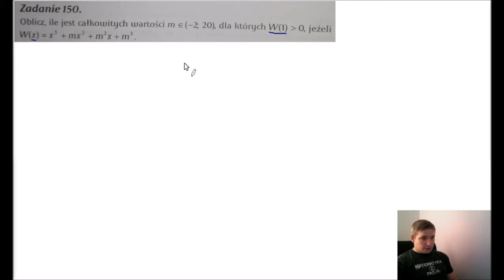Oblicz ile jest całkowitych wartości m dla których W(1) większe 0.